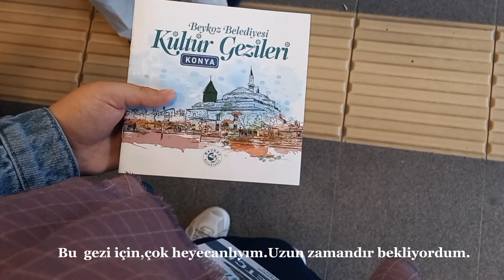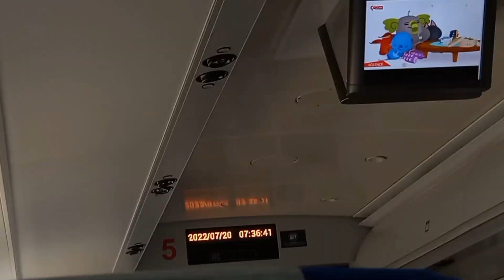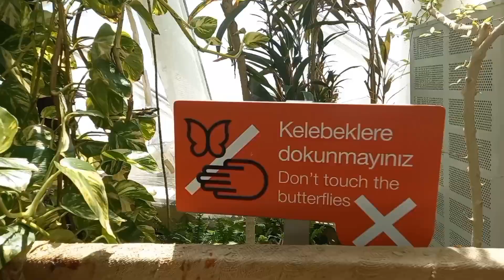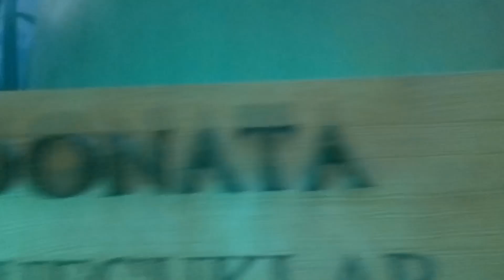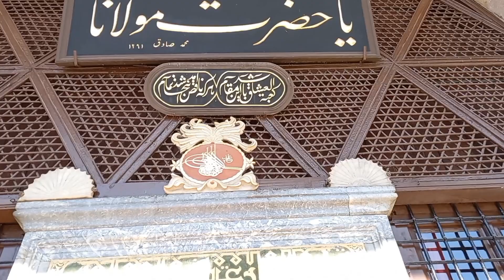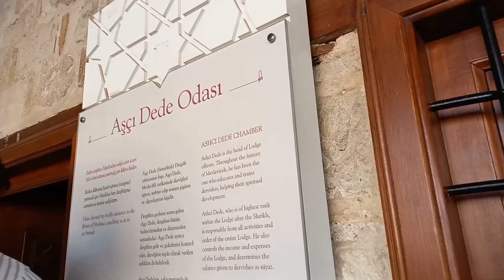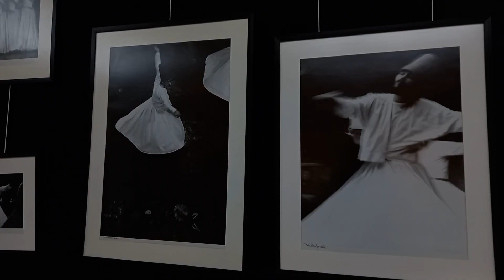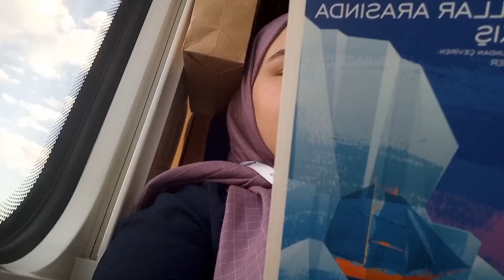Konya Gezisi📸|Tropikal Kelebek Bahçesi,Mevlana,Konya Rehberi👣sessizvlog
Merhaba!
Uzun zaman sonra yeniden buradayım.Sizlerle Konya vlogunu paylaşmak istedim.Detaylar videoda mevcut.Umarım keyifle izlersiniz.
▫️Çeşmenin Hikâyesi:
*Doğduğumuzda tek başımayız.(Üstteki tek çeşme)
*Sonra bir yol arkadaşı,hayatımıza dâhil olur(İki çeşme)
*Sonra çocuğumuz ve esimizle geniş bir aile olarak,hayata devam ediyoruz.(Üç çeşme)
*Çocuğumuz büyüdüğünde,yine eşimizle baş başa kalıyoruz.(Alttaki iki çeşme)
*Eşimiz vefat edince,tekrar başa dönüyor ve yalnız kalıyoruz.

Kullandığım Müzikler:
In Dreamland by Chillpeach
Lovely by Chillpeach
Purple by Chillpeach
Once More by Chillpeach
Mushroom's Life by Chillpeach

Çekim yaptığım telefon:📱
Samsung A31

Edit uygulaması:💻
CapCut